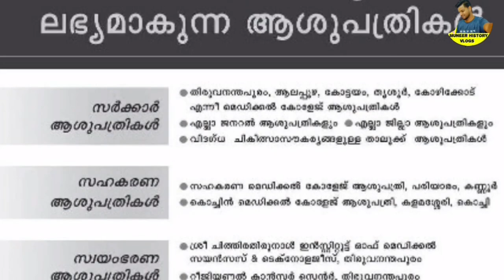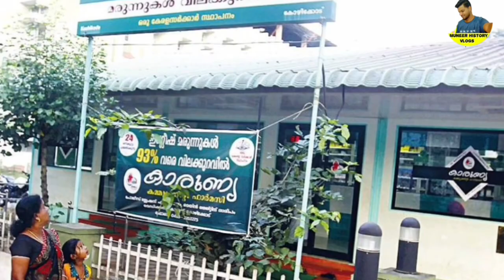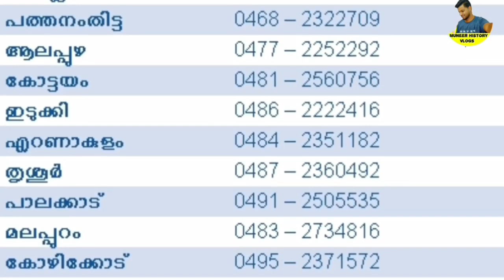കാരുണ്യ തുക കൈമാറി,വരുമാനം 3 ലക്ഷത്തിന് താഴെ എങ്കിൽകേരളത്തിലെ എല്ലാവർക്കുംഇനി കാരുണ്യആരോഗ്യ ഇൻഷുറൻസ്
കാരുണ്യ തുക കൈമാറി,വരുമാനം 3 ലക്ഷത്തിന് താഴെ എങ്കിൽ
കേരളത്തിലെ എല്ലാവർക്കും
ഇനി കാരുണ്യ
ആരോഗ്യ ഇൻഷുറൻസ്,